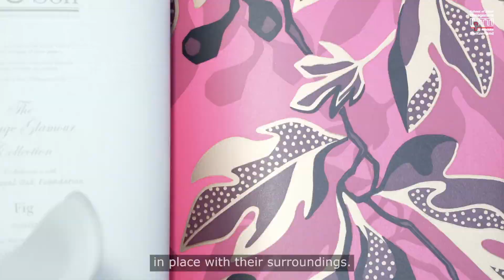IHTTI School of Hotel Management and Design(IHTTI)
스위스 IHTTI 호텔학교입니다.